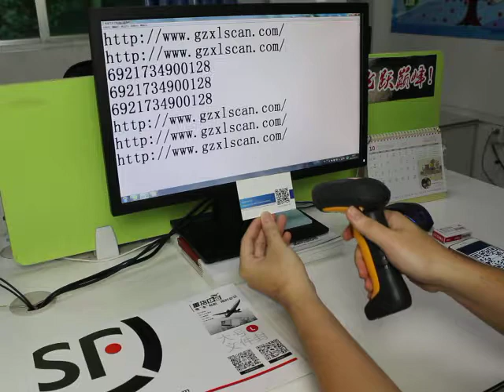NT-1203 1D&2D bluetooth wireless barcode scanner;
1.1D&2D bluetooth wireless barcode scanner;
2. IP67 Industrial Level;
3. Waterproof and quakeproof;